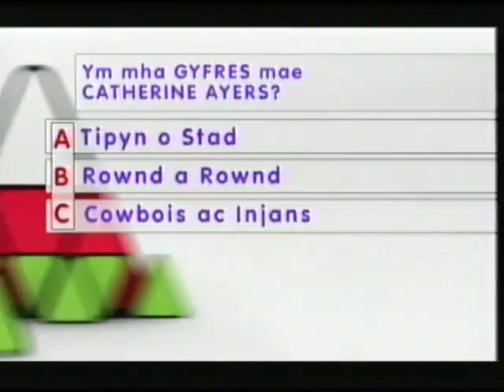Côr Gwerin Ysgol y Strade - Eisteddfod yr Urdd